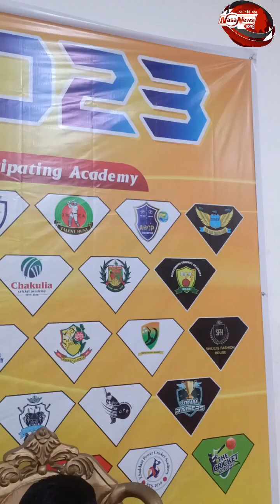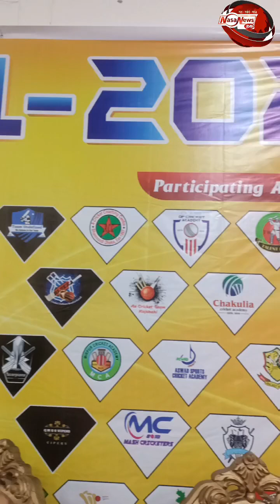শহীদ বুদ্ধিজীবী গোল্ডকাপ ২০২২ ইং অনুর্ধ-১৩ টি-২০ ক্রিকেট প্রতিযোগিতা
♦শহীদ বুদ্ধিজীবী গোল্ডকাপ ২০২২ ইং অনুর্ধ-১৩ টি-২০ ক্রিকেট প্রতিযোগিতা(১ম আসর) এর গোল্ড কাপ উম্মোচনে আলহাজ্ব গিয়াস উদ্দিন ( সাবেক সিনিয়র সহ-সভাপতি দারুস সালাম থানা আওয়ামী লীগ  ঢাকা মহানগর উত্তর)♦পরবর্তী আপডেট নিউজ পেতে চ্যানেলটি সাবস্ক্রাইব/ফলো,লাইক কমেন্ট ও শেয়ার করে সাথে আমাদের সাথে থাকুন♦